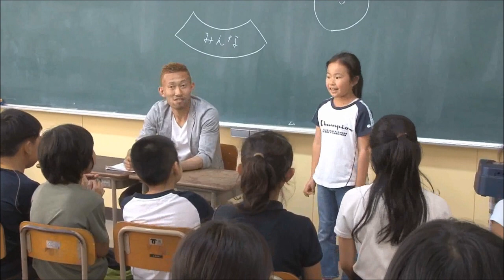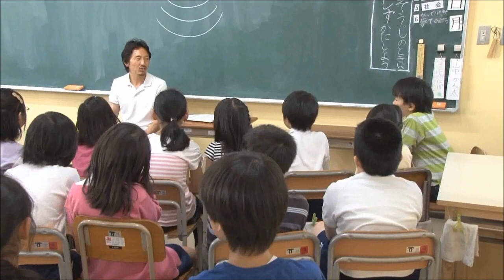学校訪問授業「夢で逢えたら」Vol.2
児童との対話を通じて、夢を持つことの大切さを伝える学校訪問授業「夢で逢えたら」様­子をお届けします。
神戸市灘区の高羽小学校を訪れたのは、田中英雄選手、橋本英郎選手、大屋翼選手­、山本海人選手、髙柳一誠選手、安達亮監督の6人。
子どもたちの夢を聞き、自らの少年時代を語る選手・監督。安達亮監督の幼少時代のお話も飛び出しました。